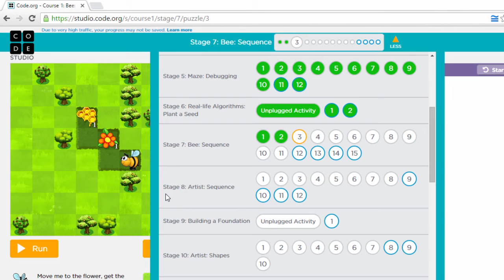मुलांसाठी प्रोग्रामिंग - बी सिक़्वेन्स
या व्हिडीओमध्ये आपण Code.org या वेबसाईटवरील Course1 मधील Stage7  मधील  पझल्स बद्दल माहिती घेऊ.